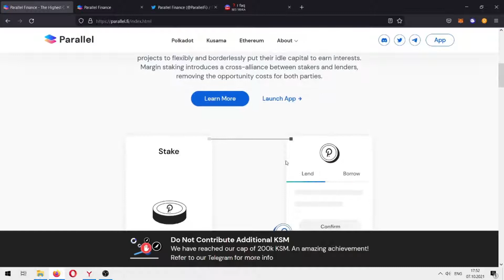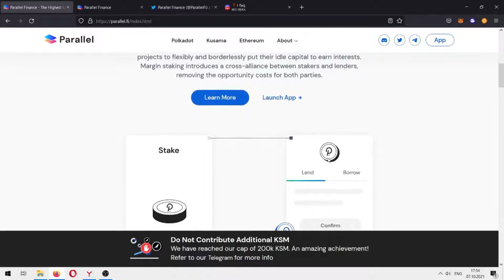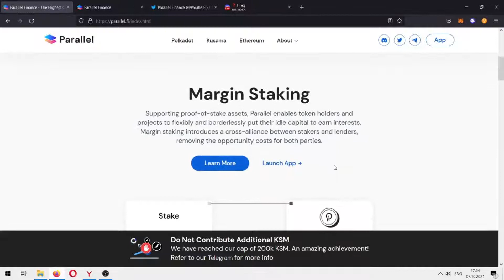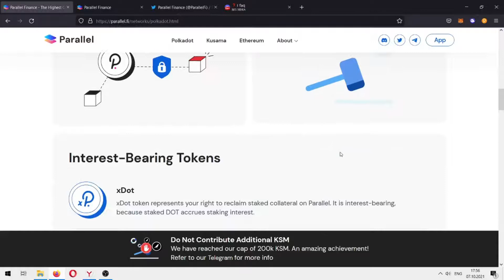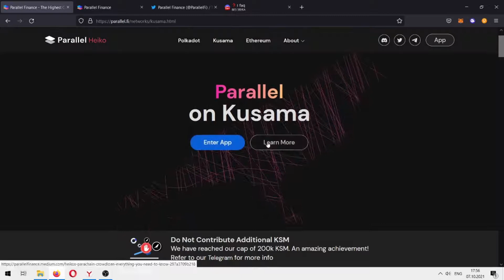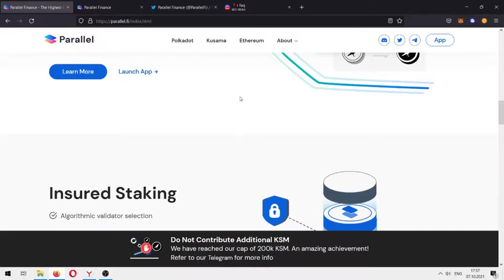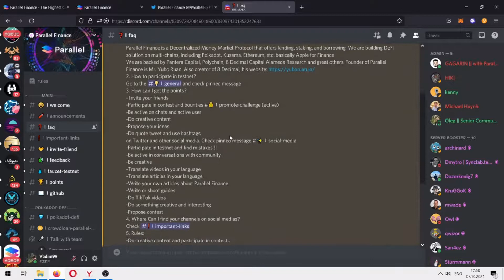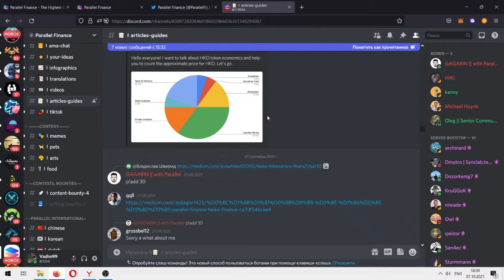Обзор Parallel Finance | Программа амбассадоров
Parallel Finance - децентрализованный протокол, благодаря которому пользователи могут стейкать свои активы и получать с этого доход.

Author - Vadim99#2314